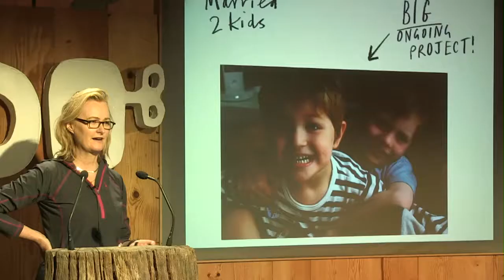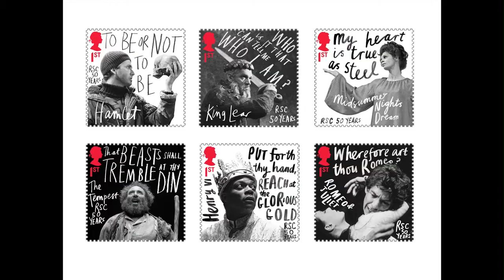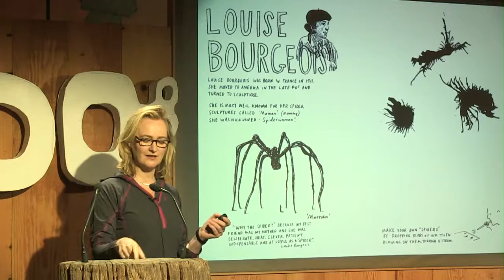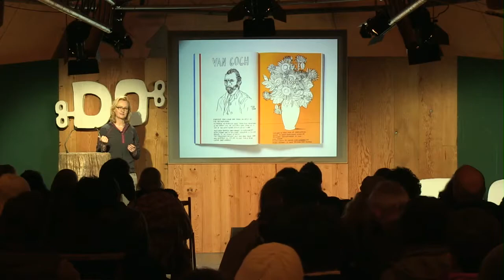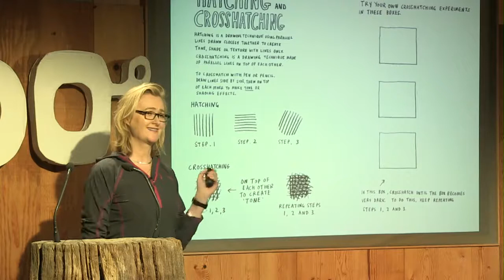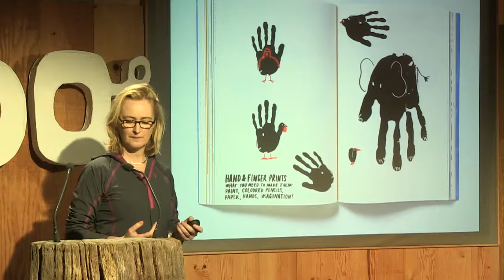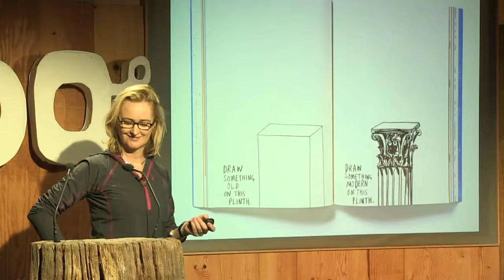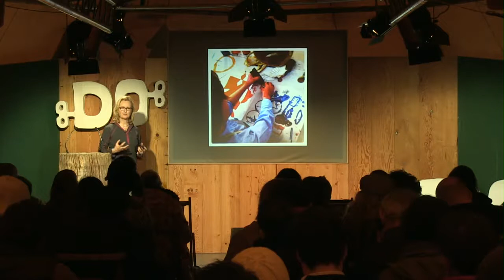Marion Deuchars | All Children Are Artists, And Why You Should Never Grow Up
Illustrator Marion shows us why making great art isn't just for children. And shows you how to make your best mistakes.

Marion’s artwork has graced the covers of Penguin Books, the pages of the Guardian and New York Magazine, and Advertising campaigns for Volkswagen, Ford and Formula 1.

From Jamie Oliver to stamps celebrating The Royal Shakespeare Company, her illustration and lettering are unparalleled and highly influential.

Her new book for children “Let’s Make Some Great Art” (Laurence King) was published in August 2011. She believes anyone can be taught how to draw, or at the very least, learn to enjoy the process of making art.